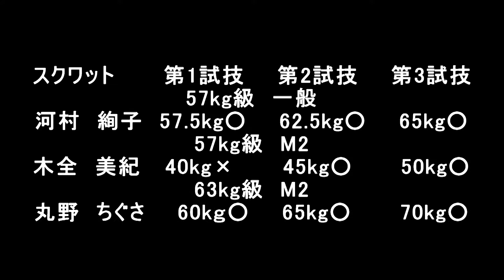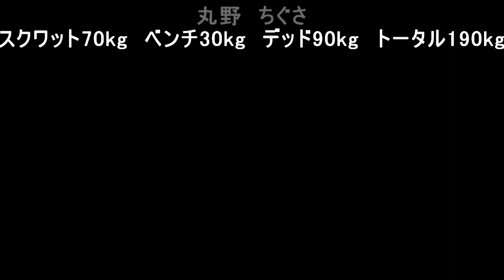29 11 5愛知県パワーリフティング選手権大会、河村・木全・丸野試技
第43回愛知県パワーリフティング選手権大会
兼第73回福井しあわせ元気国公開競技愛知県予選大会
日付　平成29年11月5日（日）
場所　岡崎市中央総合公園体育館
第1錬成道場
河村、木全、丸野試技動画